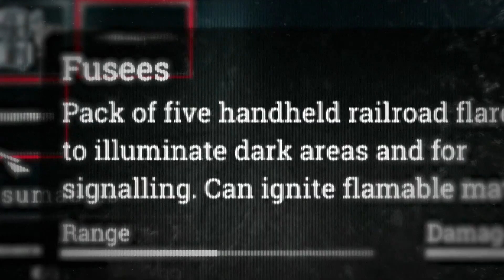HUNT SHOWDOWN: New Gameplay Trailer (Gamescom 2018)